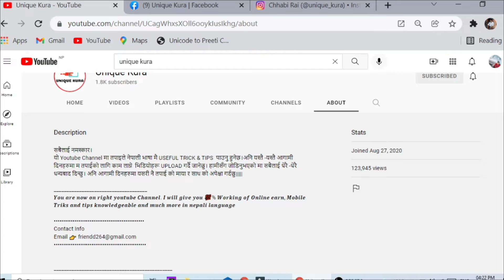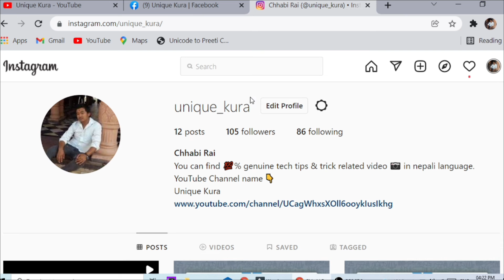I'am Changed My Youtube Chanel Name ||| Unique Kura ||| Uniquekura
I'am Changed My Youtube Chanel Name ||| Unique Kura

सबैलाई नमस्कार।
यो Youtube Channel मा तपाइले नेपाली भाषा मै USEFUL TRICK & TIPS पाउनु हुनेछ।अनि यस्तै -यस्तै आगामी दिनहरुमा म तपाईको लागि काम लाग्ने भिडियोहरू UPLOAD गर्दै जानेछु। हामीसँग जोडिनुभएको मा सबैलाई धेरै -धेरै धन्यबाद दिन्छु। अनि आगामी दिनहरुमा यसरी नै तपाई को माया र साथ को अपेक्षा गर्दछु

𝒀𝒐𝒖 𝒂𝒓𝒆 𝒏𝒐𝒘 𝒐𝒏 𝒓𝒊𝒈𝒉𝒕 𝒚𝒐𝒖𝒕𝒖𝒃𝒆 𝑪𝒉𝒂𝒏𝒏𝒆𝒍. 𝑰 𝒘𝒊𝒍𝒍 𝒈𝒊𝒗𝒆 𝒚𝒐𝒖 💯% 𝑾𝒐𝒓𝒌𝒊𝒏𝒈 𝒐𝒇 𝑶𝒏𝒍𝒊𝒏𝒆 𝒆𝒂𝒓𝒏, 𝑴𝒐𝒃𝒊𝒍𝒆 𝑻𝒓𝒊𝒌𝒔 𝒂𝒏𝒅 𝒕𝒊𝒑𝒔 𝒌𝒏𝒐𝒘𝒍𝒆𝒅𝒈𝒆𝒂𝒃𝒍𝒆 𝒂𝒏𝒅 𝒎𝒖𝒄𝒉 𝒎𝒐𝒓𝒆 𝒊𝒏 𝒏𝒆𝒑𝒂𝒍𝒊 𝒍𝒂𝒏𝒈𝒖𝒂𝒈𝒆